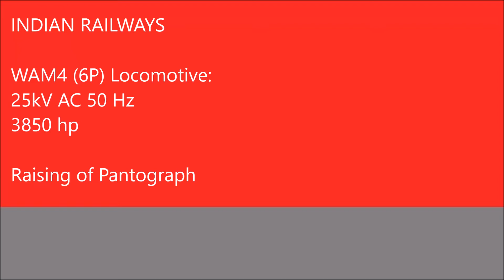INDIAN RAILWAYS | 25kV AC Electric Locomotive WAM4 PANTOGRAPH RAISING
25kV AC 50 Hz Electric Locomotive "WAM4" (3850 hp)'s PANTOGRAPH RAISING, captured at New Delhi.